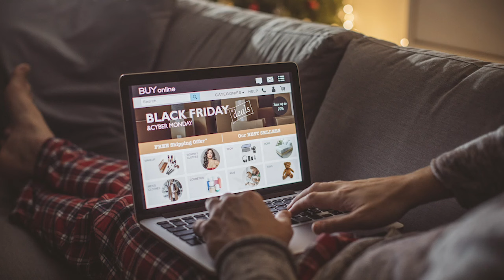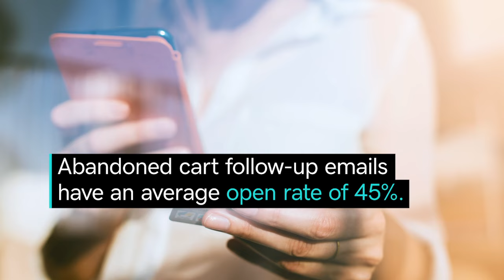Small Business Marketing Tips to Prepare for Black Friday and the Holidays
David Finkel of Maui Mastermind discusses how small business owners can reach customers online during the pandemic to prepare for the holiday season.

As we approach Black Friday, Cyber Monday and the holiday season, small business owners are looking for ways to maximize their sales during this unique time in history. With more customers shopping online and an anticipated boom in Black Friday and Cyber Monday purchases this year, it’s more important than ever to choose the best marketing strategies to get in front of the right buyers. From abandoned cart campaigns to analyzing drop points in your sales funnel, David reminds everyday entrepreneurs to be on the frontline of communication and reach those potential customers while they’re in the holiday buying mood to help your business grow into the new year.

References:
75% of shoppers say they’ll browse for gift ideas and shop online more this holiday season than they did in previous years.

66% of shoppers say they will shop at local businesses on Black Friday and Cyber Monday.

Abandoned cart follow-up emails have an average open rate of 45%.

In 2020, Black Friday and Cyber Monday sales are set to increase by almost 20% compared to the same period in 2019.